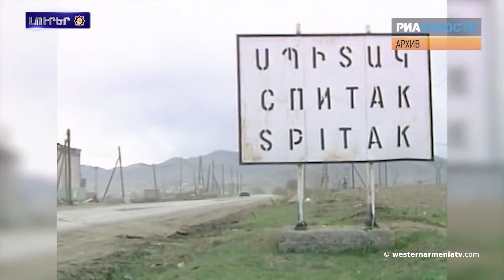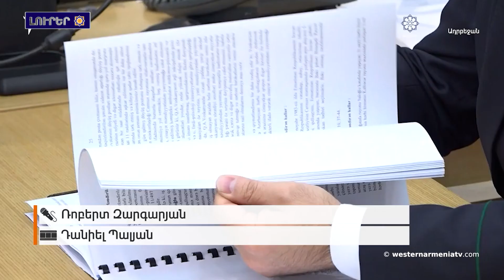Բաքուին դատարանը Գագիկ Ոսկանեանը դատապարտեց 18 տարուա ազատազրկման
1. Քուեարկեցէ՛ք Արեւմտեան Հայաստանի խորհրդարանի ապագա երեսփոխաններու ցուցակը

2․ Մենք շատ ուրախ ենք կիսելու Ձեզի հետ մեր բարձրագոյն քաղաքակրթութեան բնական եւ պատմամշակութային արժեքներով. Արեւմտեան Հայաստանի ԱԳՆ Լիդիա Մարգօսեան
3․ 35 տարի առաջ այս օրը երկրաշարժը ցնցեց Հայաստան աշխարհը
4․ Արեւմտեան Հայաստանի զաւակները․ Էդիկ եւ Արմէն Կարապետեաններ
5․ Արեւմտեան Հայաստանին հայերուն հարցին շուրջ
6. Վերաքննիչ դատարանը կրկին կալանքին տակ է պահեր Արցախին պաշտպանութեան բանակին գնդապետ Նորայր Ասլանեանին
7․ Բաքուին դատարանը Գագիկ Ոսկանեանը դատապարտեց 18 տարուա ազատազրկման